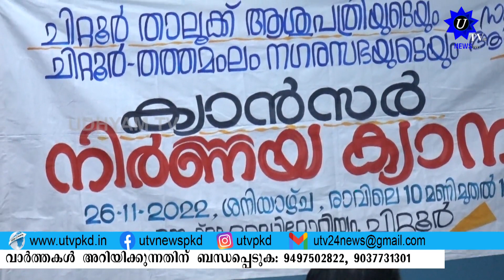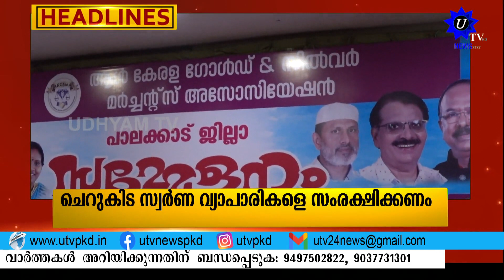UTV NEWS PKD 27 11 2022